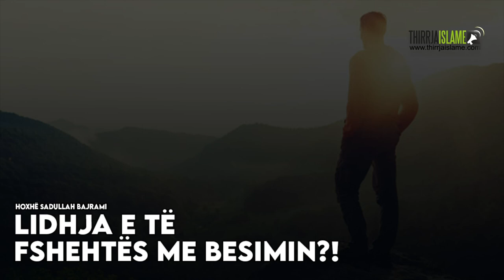Lidhja e të fshehtës me besimin?! - Hoxhë Sadullah Bajrami